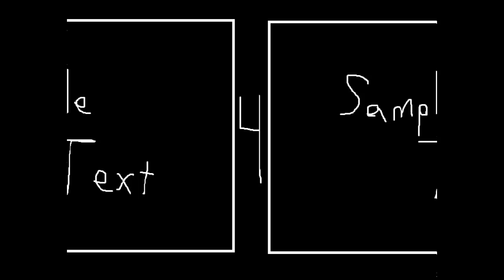James but its favorite number is 8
Trumpets.